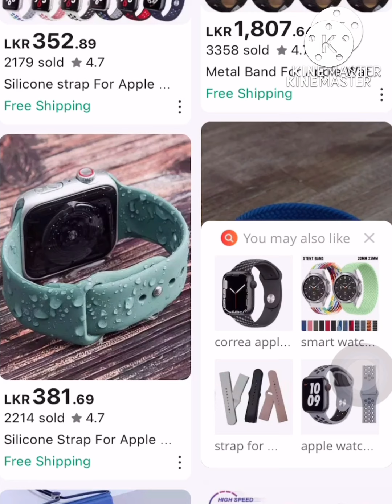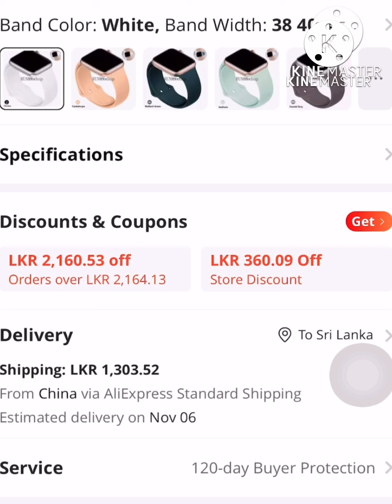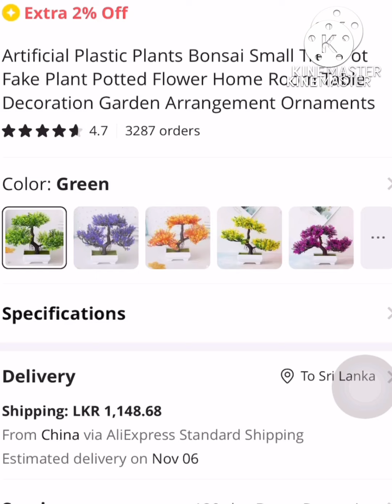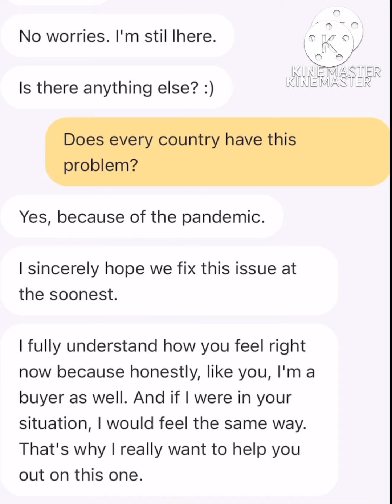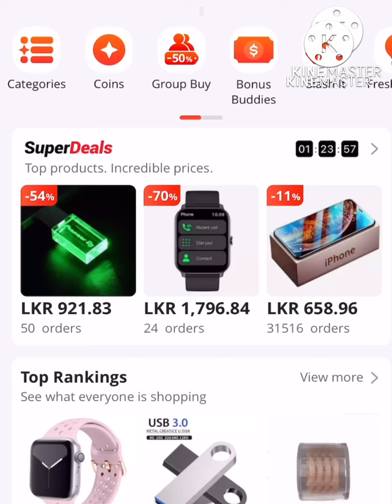Aliexpress එකෙන් ආයෙත් Rs 3 Free shipping item ගන්න පුලුවන් කවදද?